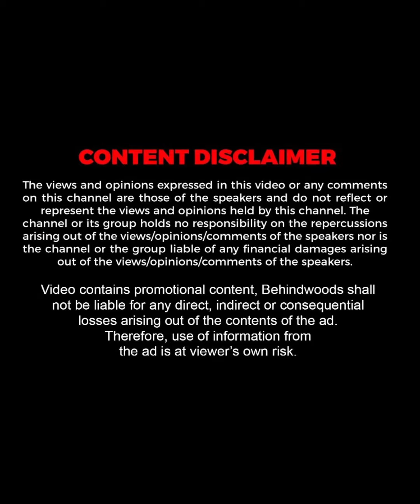"നീ മറന്നോ പോയൊരു നാൾ" 😍 Almaram Music Band Live Performance